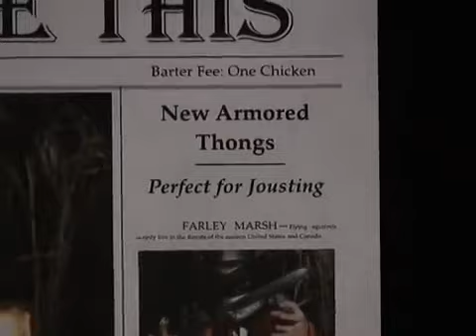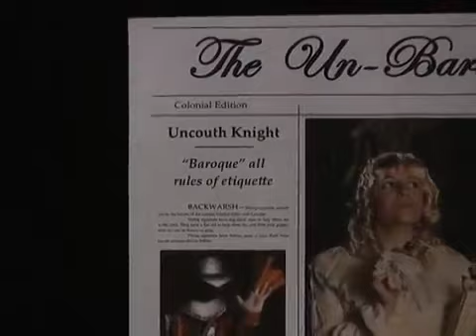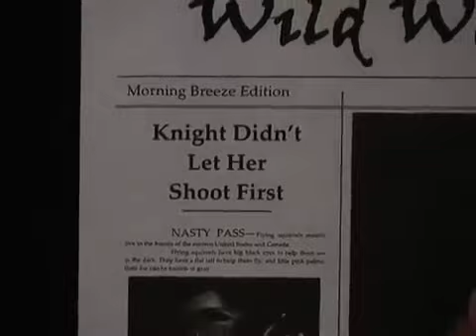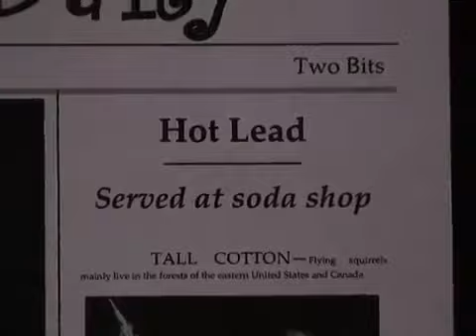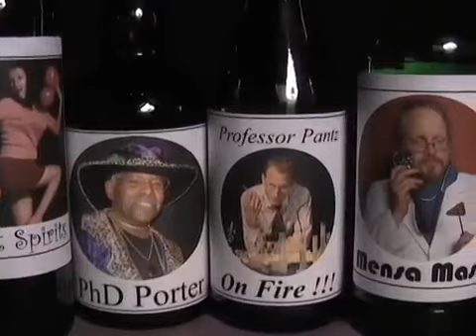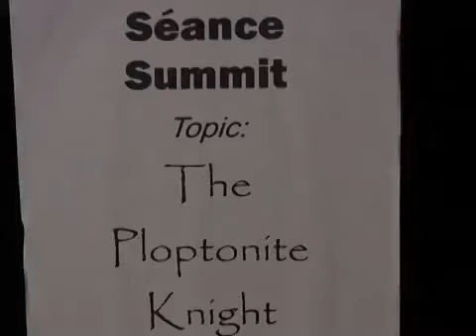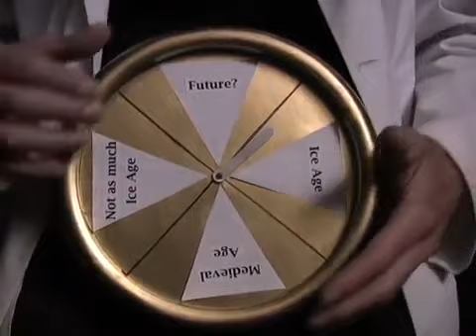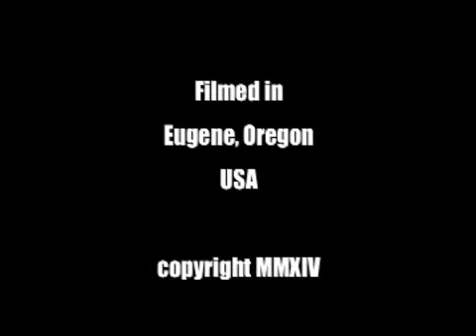The Ploptonite Monster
Fantasy, Comedy, All Ages